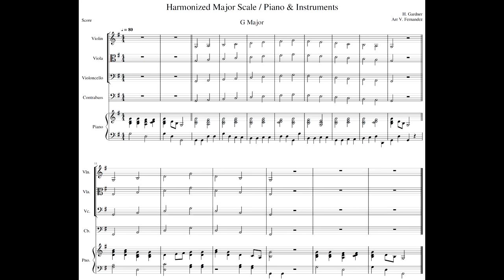G Major 1 Octave Scale & Arpeggio with PIANO ONLY